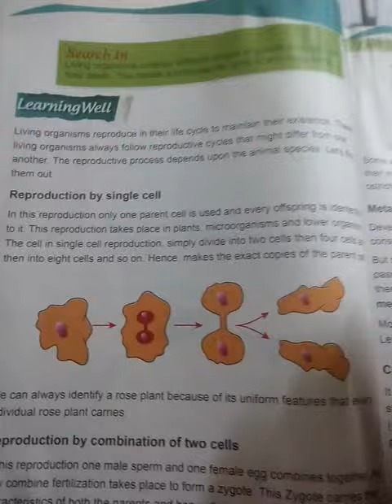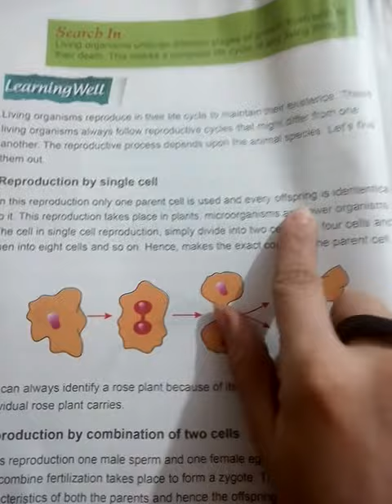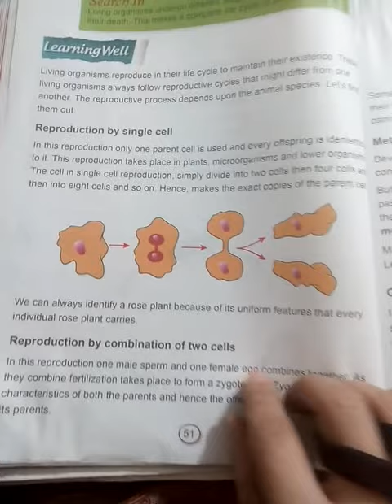SCIENCE CLASS 5 CHAP 4 LIFE CYCLES LECTURE 1